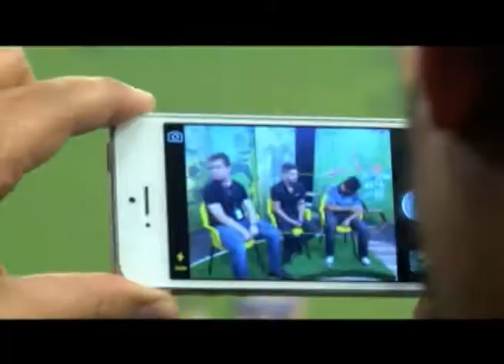ESPORTE SUPER estreia na Rede Super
Programa de esportes estreia na Rede Super no dia 6 de outubro, às 21h, ao vivo. Exibição às segundas-feiras, com apresentação de Bauxita, e quintas-feiras, com apresentação de Bolivar.